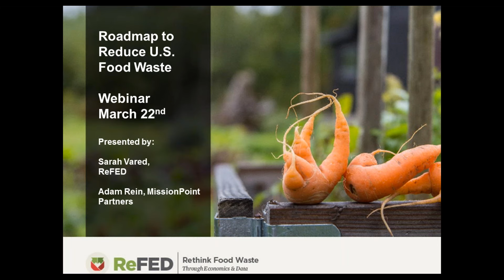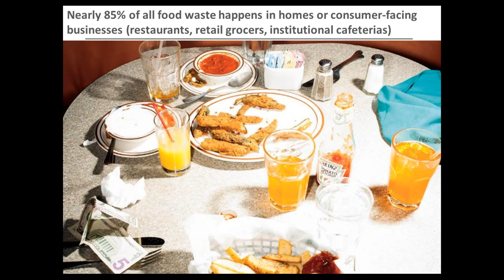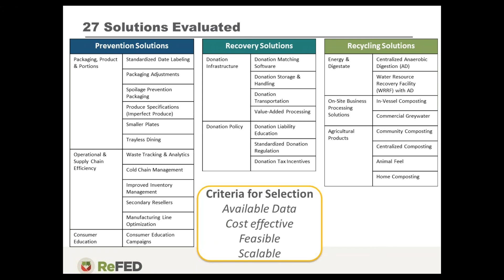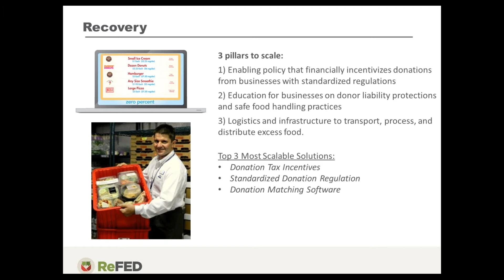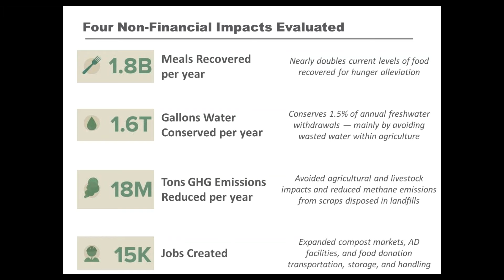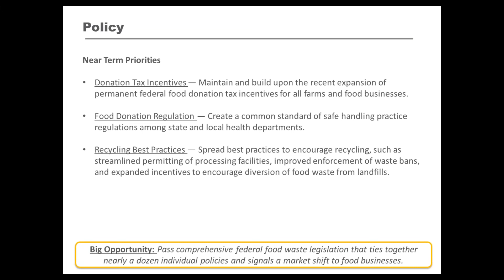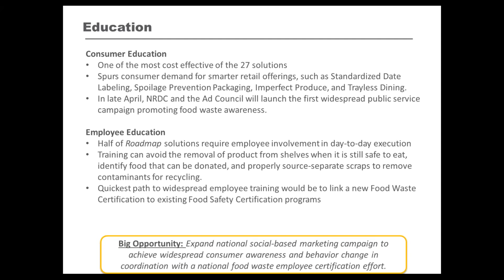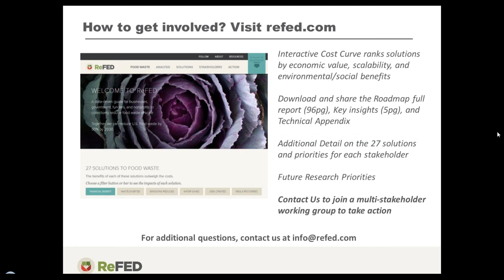ReFED Roadmap to Reduce U.S. Food Waste Key Insights Webinar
Hosted by the ReFED Team, this webinar features the key insights and solutions outlined in the ReFED Roadmap to Reduce U.S. Food Waste.